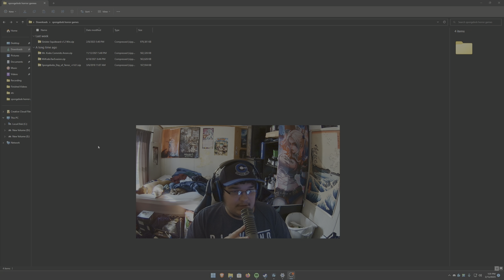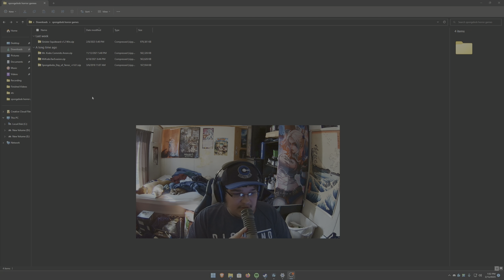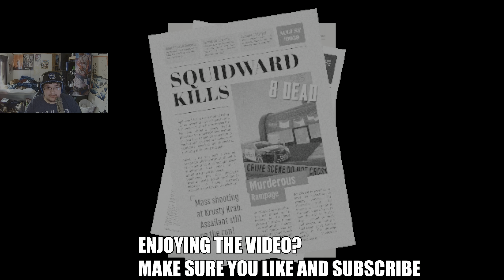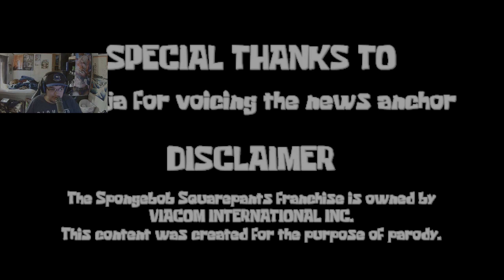Squidward Goes Insane and Terrorizes Bikini Bottom: Fan-Made Game Playthrough | Sinister Squidward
where Squidward from the cartoon series "Spongebob Squarepants" goes insane and becomes a monster armed with an AK-47, wreaking havoc on the residents of Bikini Bottom. The player takes control of Squidward as he commits his crimes, then switches to the character Sandy to save Spongebob and Patrick from Squidward's madness. The game promises a thrilling experience with cinematic cutscenes and interactions with fan-favorite characters from the series.